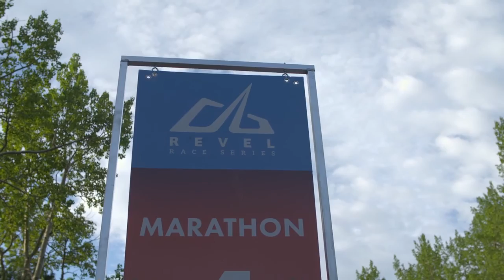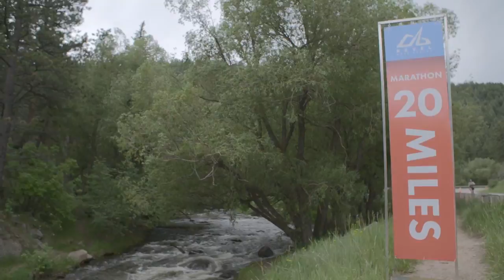2016 REVEL Rockies Marathon: Qing Hua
Qing Hua in the 2016 REVEL Rockies Marathon.